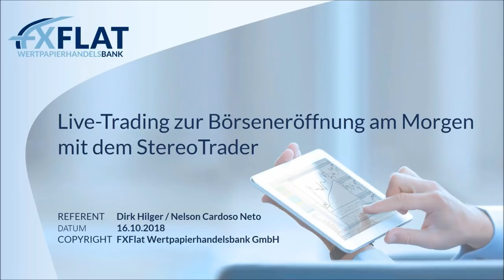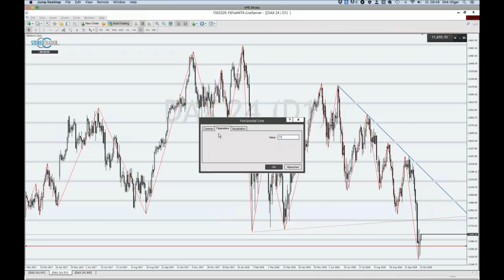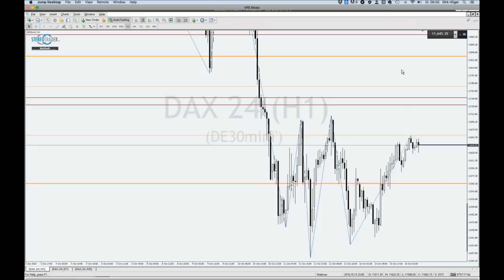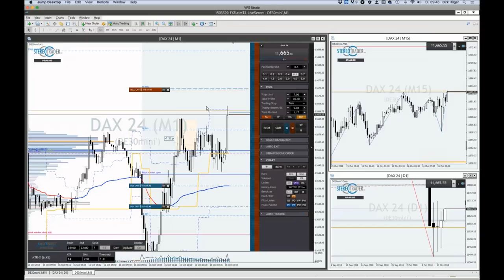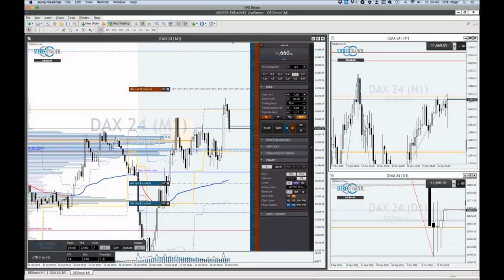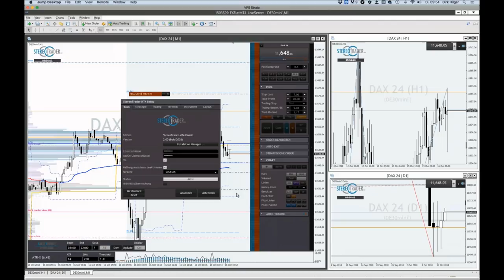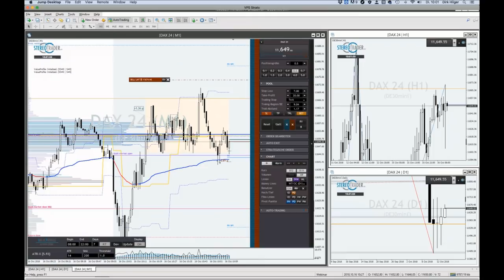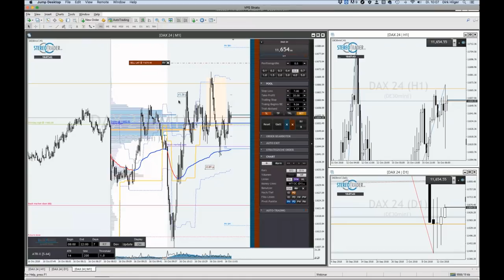FXFlat - Live-Trading zur Börseneröffnung am Morgen mit dem StereoTrader am 16.10.2018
FXFlat präsentiert in Zusammenarbeit mit Referent und StereoTrader-Entwickler Dirk Hilger Livetrading am Morgen am 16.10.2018 um 09:00 Uhr – live zu Börseneröffnung!
Dabei wird der Fokus auf die im StereoTrader handelbaren Produkte wie Indizes, Forex und Aktien-CFDs gelegt und Chancen und Risiken im aktuellen Marktumfeld beleuchtet.

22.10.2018 | 18:00 Uhr | RoboAdvisor vs. eigenständiges Algo-Trading
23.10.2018 | 14:00 Uhr | Live-Trading Spezial mit Mario Lüddemann
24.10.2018 | 10:00 Uhr | Heiko Behrendt - Live-Trading
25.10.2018 | 18:00 Uhr | Markt-Screening mit wenigen Klicks! - Der neue Forex-Screener
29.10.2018 | 14:00 Uhr | Das Live-Trading Event mit Orkan Kuyas
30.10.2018 | 09:00 Uhr | Morning Meeting und Live-Trading der Markteröffnung mit Jens Klatt
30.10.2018 | 18:00 Uhr | Futures-Trading mit NinjaTrader 8
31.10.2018 | 14:00 Uhr | Das Live-Trading Event mit Orkan Kuyas
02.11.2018 | 14:15 Uhr | NFP Live Trading mit dem StereoTrader (DAX, Euro, Dow)
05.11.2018 | 18:00 Uhr | Marktausblick und Live-Trading mit Mario Lüddemann
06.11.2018 | 09:00 Uhr | Live-Trading zur Börseneröffnung am Morgen mit dem StereoTrader
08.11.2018 | 07:45 Uhr | FXFlat Live-Trading mit Thorsten Helbig (forexPro-Systeme)
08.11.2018 | 18:00 Uhr | Steuertipps für Trader mit Steuerberater Frank Konewka
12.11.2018 | 18:00 Uhr | Traden lernen mit Orkan Kuyas -Teil 7/8 Börsenpsychologie
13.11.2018 | 09:00 Uhr | Morning Meeting und Live-Trading der Markteröffnung mit Jens Klatt
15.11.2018 | 09:00 Uhr | Live-Trading Spezial mit Oliver Najjar
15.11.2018 | 18:30 Uhr | Aktien und Co mit BullishOutlook
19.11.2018 | 18:00 Uhr | StereoTrader Helpdesk - Fragen & Antworten
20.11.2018 | 09:00 Uhr | Live-Trading zur Börseneröffnung am Morgen mit dem StereoTrader
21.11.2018 | 09:00 Uhr | Morning Meeting und Live-Trading der Markteröffnung mit Jens Klatt
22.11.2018 | 08:00 Uhr | LIVE TRADING EVENT 2018 World of Trading Infos
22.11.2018 | 18:00 Uhr | Futures-Trading mit NinjaTrader 8
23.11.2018 | 08:00 Uhr | Vorträge am Messestand FXFlat CapTrader auf der World of Trading 2018
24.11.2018 | 08:00 Uhr | Vorträge am Messestand FXFlat CapTrader auf der World of Trading 2018
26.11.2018 | 14:00 Uhr | Das Live-Trading Event mit Orkan Kuyas
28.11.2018 | 18:00 Uhr | Die neusten Trading-Strategien vom Portfoliomanager
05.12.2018 | 18:00 Uhr | Die häufigsten Fragen zum Algo-Trading